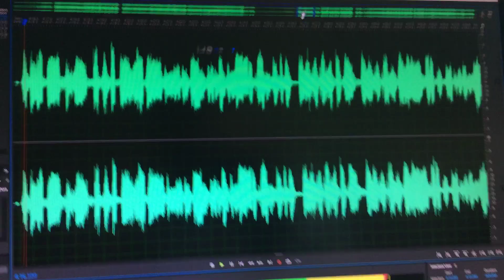Sia Passenger Studio Acapella - (Snippet)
Here’s a snippet of Sia Passenger Studio Acapella
that comes with the Passenger Stems & Recording Session that I have